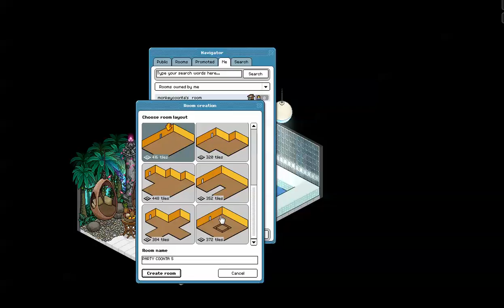Most Embarrassing Video Ever - Habbo Gameplay Ft. LispySimmer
WARNING - MILD CUSSING IN THIS VIDEO & LAMEST VIDEO EVER.
The screencapture device transformed me into LispySimmer

→Recording Information:
   Microphone: Blue Snowball